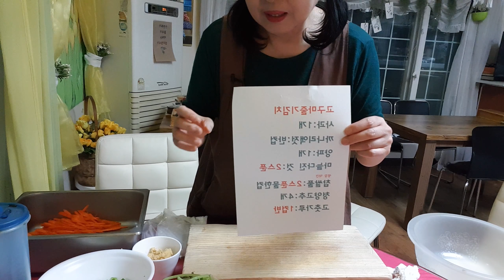고구마순김치맛있게담그는법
고구마순: 큰단1단기준
사과1개
양파1개
청양고추: 4개
까나리액젓 : 반공기
찹쌀풀 :큰스푼2개  물한공기
마늘다진것2스푼  생강1티스푼
고춧가루1공기

너무나맛있는 고구마줄기
맛잇게 해드세요

좋아요 구독 !^*^
사랑합니다
감사합니다.